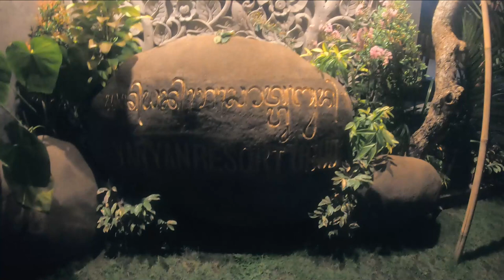バリ島空港お迎えそのまま観光が出来ます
doibali2
　　　　doibali3